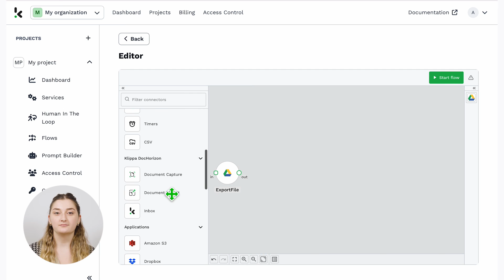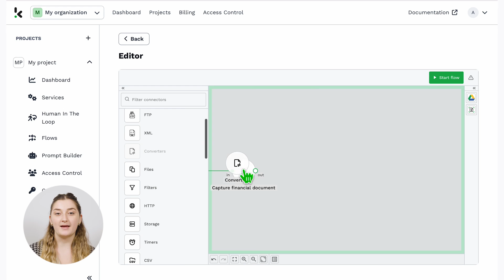How to Automate Invoice Processing With OCR & AI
This is how you can automate your Invoice Processing with the DocHorizon Platform. Our low-code workflow builder includes multiple services and integrations. Build your customized flow to process your invoices and send the output automatically to your ERP, accounting systems, and CRM applications. The possibilities are endless.

Once set up, your flow can be executed to automatically perform the defined actions. This means you have the power to orchestrate your document processing workflow according to your specific needs.